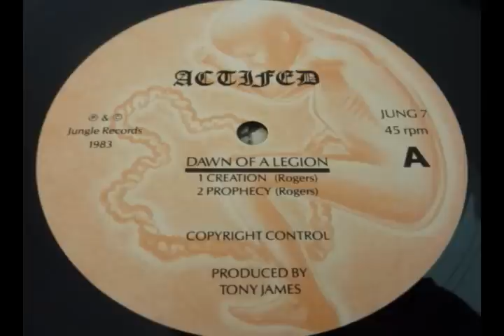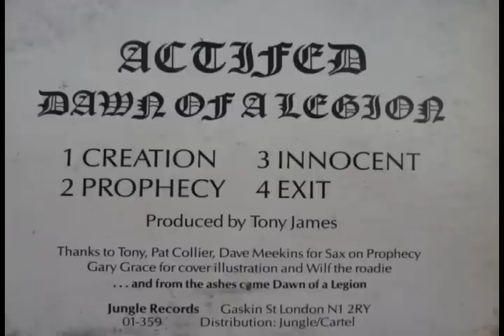ACTIFED - "Prophecy" (1984)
from the 12" EP "Dawn of a Legion" - 1984